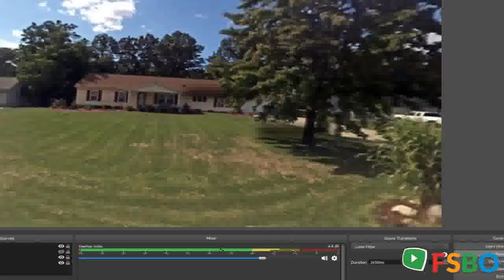Summary - Battle Creek, MI 49017 Home Sale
Battle Creek Real Estate Sale
Battle Creek Property Sale
Battle Creek Homes Sale
Battle Creek Single_Family Sale